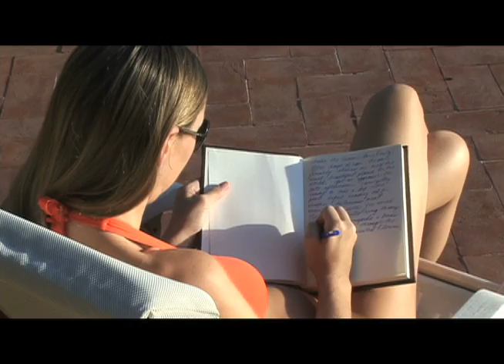Soma Girls Diaries: Episode 3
In bed with the boss.  Karen heads to Italy for a series of fashion shoots with E.C. Staring Karen Morgan, E.C.Morgan and Christy Dawn Peterson.